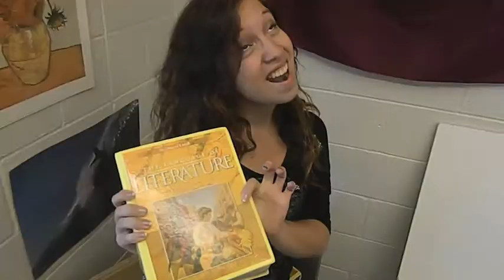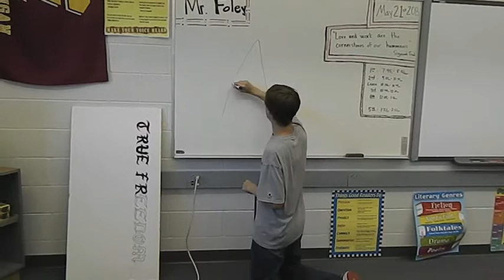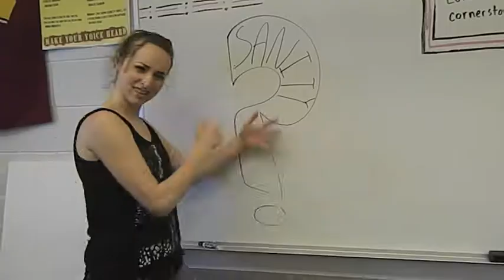English 11 (Thrift Shop Parody)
Multiple Intelligence Project for English 11
Starring: Katie, Bridget, Sydney, Jayce, and Austin.
Special thanks to Mr. Bush for helping us record this :)
Sorry bout that white girl rapping, hope you enjoyed it!